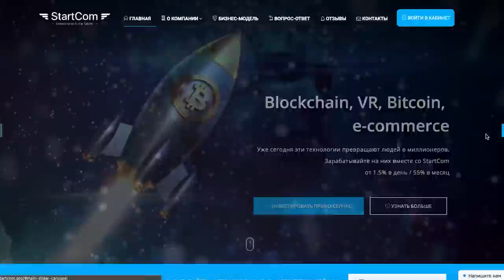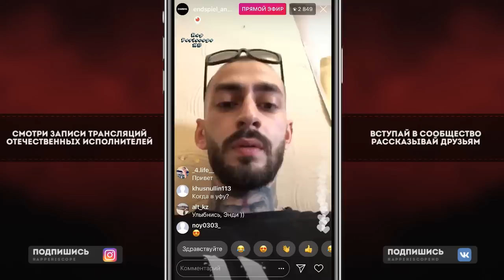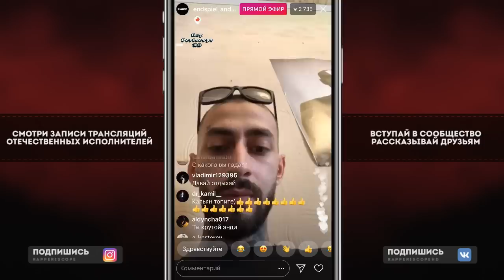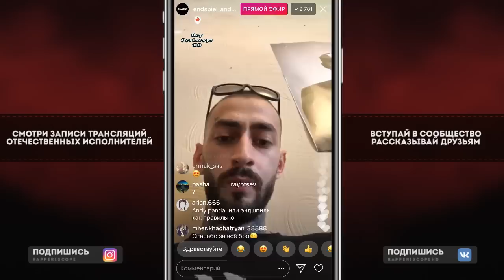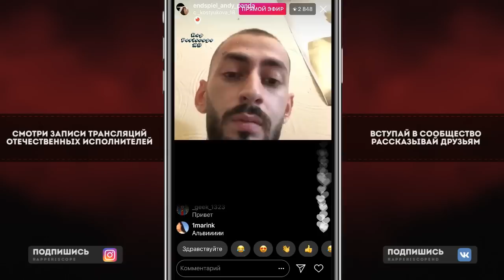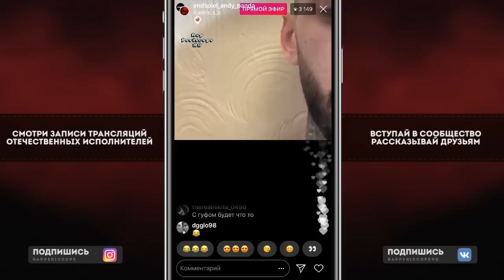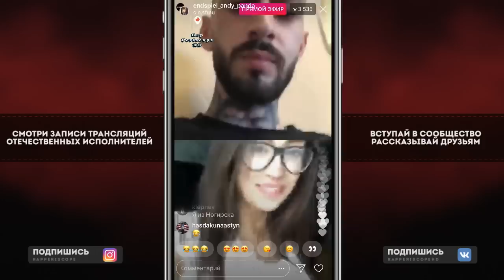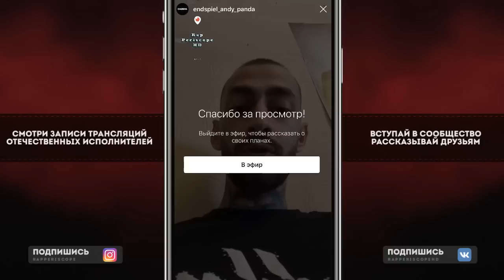Эндшпиль (Andy Panda) о фильме Charisma, Miyagi, Скриптонит, Рем Дигга, Kadi